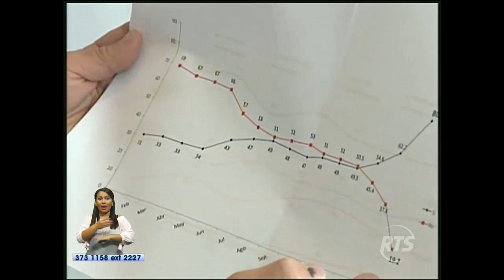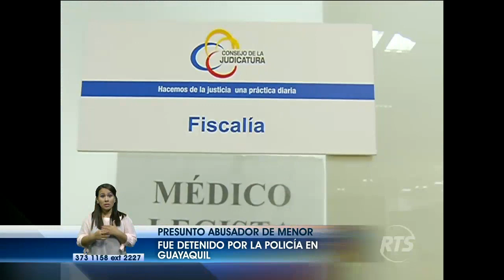La Noticia Estelar: Programa del 10 de marzo 2017